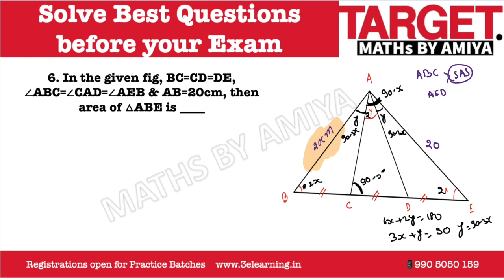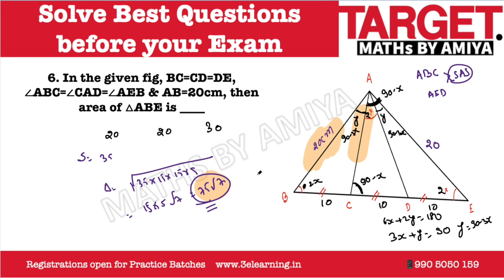D Best & D Most Tentative Question : BASIC Geometry: Trisect with equal Angle | Amiya Sir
Know the perspective of a Question Setter. In this session, Amiya Sir will Discuss Important Upcoming  Questions based on the recent exams, which are important for Upcoming Exams.

MathsByAmiya is now AZUCATION Bigger, Better, Brighter | One Stop Solution for Your Examination. We are Trusted by You, Proven By Results

6. In the given fig, BC=CD=DE, ∠ABC=∠CAD=∠AEB & AB=20cm, then area of △ABE is ____

top online coaching for cat, cat exam online classes, cat coaching online fees, best online courses for cat preparation, best mba coaching online, top cat online coaching